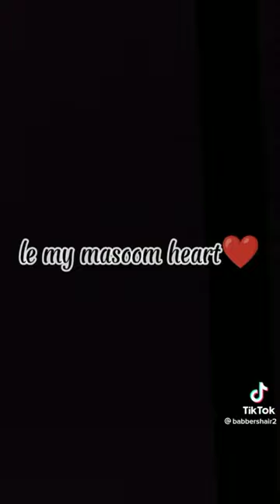Black kameez shalwar🖤babarazam